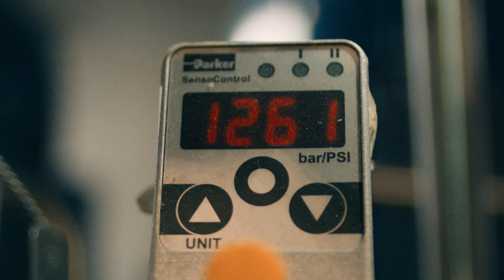Increasing Hydropower Capacity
There were two primary issues at Twin Falls Dam: inadequate spillway capacity and an aging powerhouse. Both created safety issues. Black & Veatch solved both challenges by providing design and project management for the new powerhouse and spillways.

TRANSCRIPT:

In Iron Mountain, Michigan, the Menominee River has been a source of hydroelectric power and place of recreation for over a century.

This was an opportunity for real progress for the Twin Falls Dam that would benefit people and businesses for decades to come.

Our challenge wasn’t to make a new Twin Falls powerhouse, but to make it better than new.

So we built a new, modern powerhouse with increased capacity and efficiency. Bigger spillways. Two new turbines that do more work than five of the old ones.

All the while, operations remained running during construction. So you see the same river, with the same flow and you get more hydropower, more reliability and more renewable energy. More protection for all the wildlife, from the fish, to the birds, to the wood turtles… and of course, the people.

People building their way of life. Day by day and night by night.

At Black & Veatch, as always, we are committed to building a world of difference.